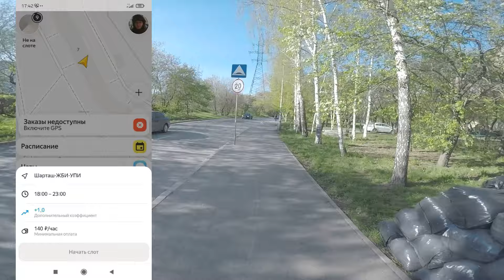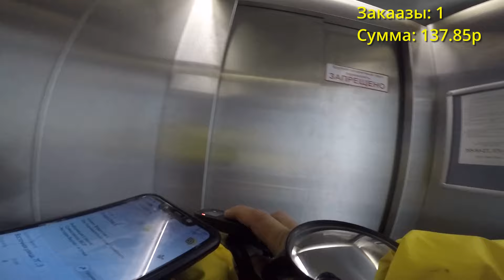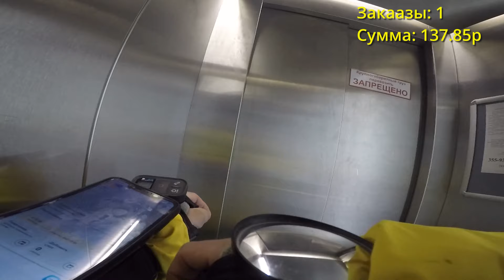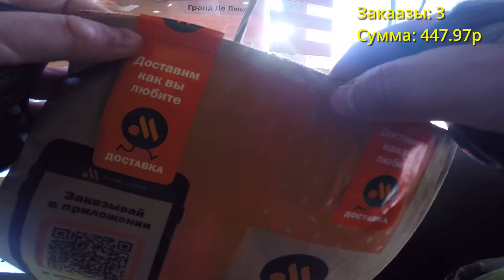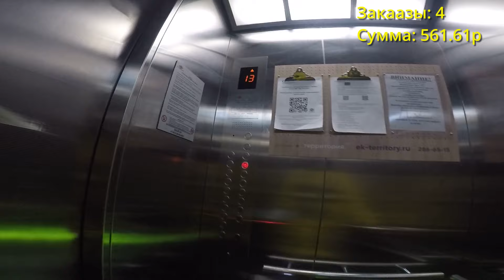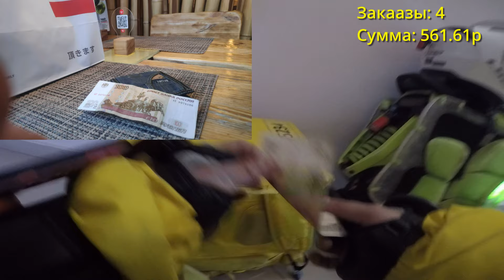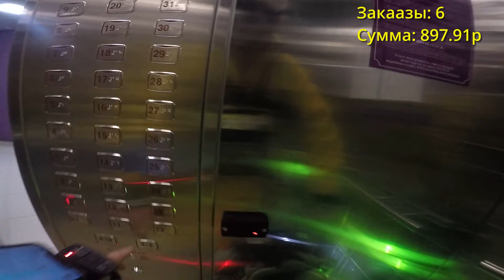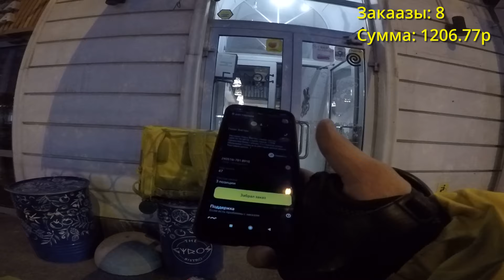Пицца, чаевые и ребус от клента в Яндекс.Еда на моноколесе | 16.05.2024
В этот раз так же был простой обычный день.. ну почти)
Были чаевые в размере 200р, была моя нелюбимая Сыроварня... а еще был ребус от клиента как добраться до него через дебри
В общем... без целевой денек на 9 заказов)

Рабочее время: 17:42 - 23:00
Длина маршрута за слот: 21,73 км
Присоединяйтесь ко мне в Relive!
Сколько заказов: 9 заказов
Сколько я получил за этот слот: 1408,45 р

Четеврг
16 мая 2024 года